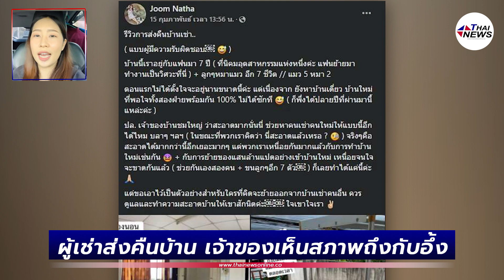ผู้เช่าส่งคืนบ้าน เจ้าของเห็นสภาพถึงกับอึ้ง| Thainews - ไทยนิวส์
ผู้เช่าส่งคืนบ้าน เจ้าของเห็นสภาพถึงกับอึ้ง